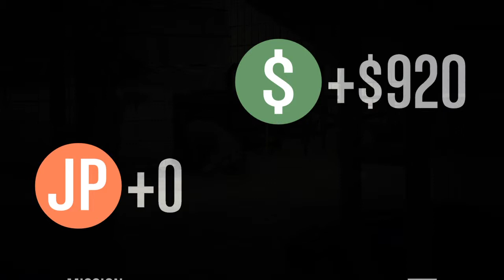Grand Theft Auto 5 online